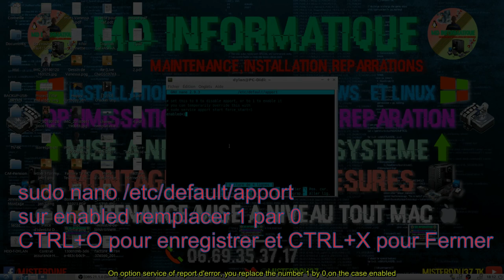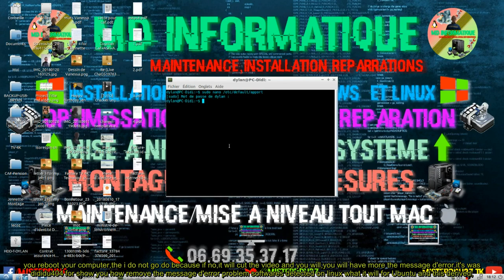[TUTO] Software detected Ubuntu Fixed !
How fixed the problem "problem softwares detected"

watch the video until the end and follow the steps if above on the video